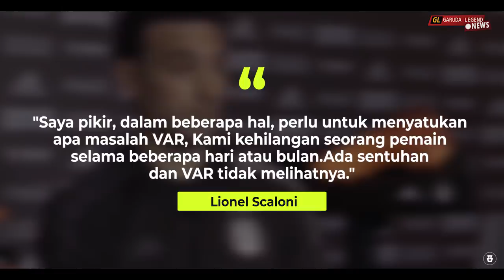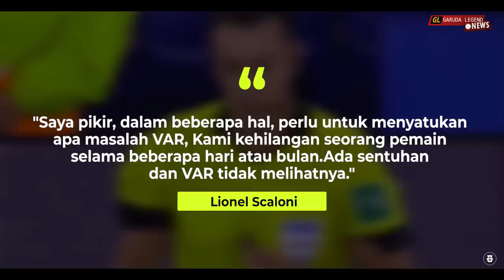Dinakali VAR Lagi : Lihatlah Bagaimana Reaksi Messi Usai Gol Kemenangannya Digagalkan Oleh Wasit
Garuda Legend Team Official :

Editor video :@Basya28
Pengisi Suara ;@Topik36
Admin :@Arihidayat22

GL News
GALZ
Garuda Legend
Timnas Legend